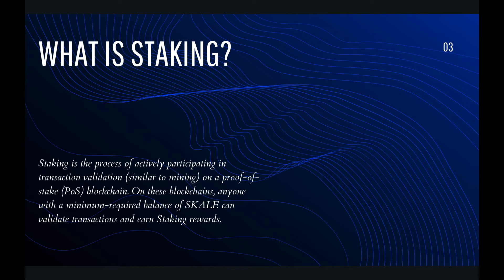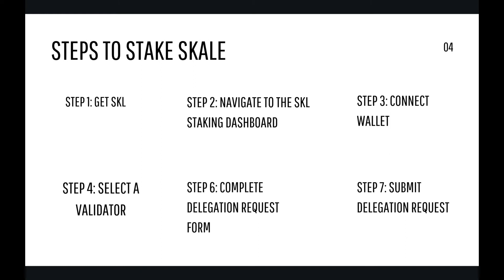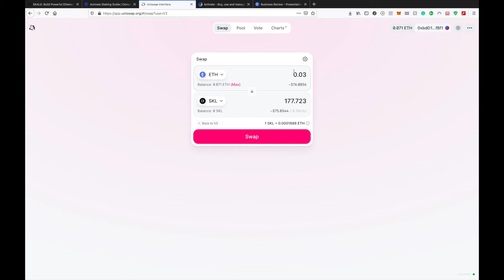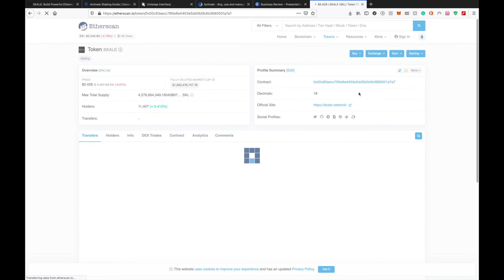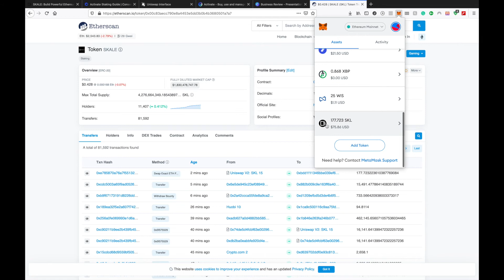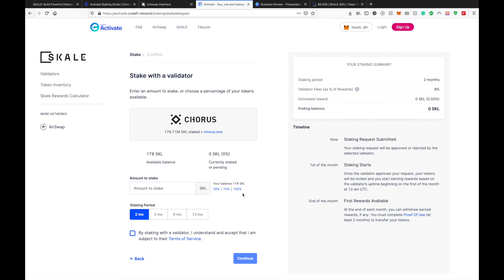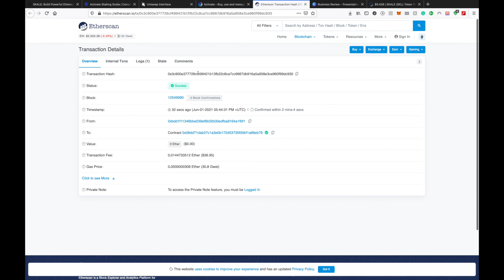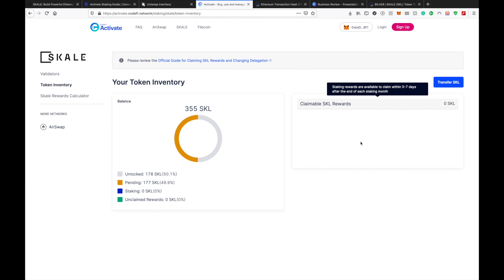How To Stake SKALE To Earn More SKALE For Free(Hindi)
Step-by-step guide on how to stake SKL on the Skale network using the Activate platform by Consensys Codefi together with the Metamask browser extension.

Resources-